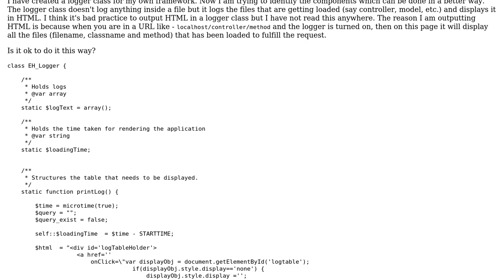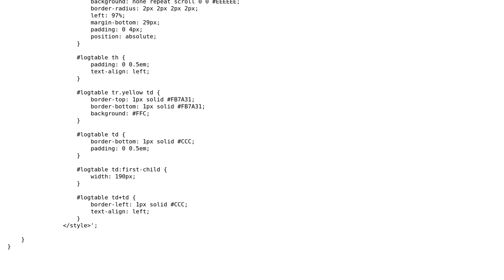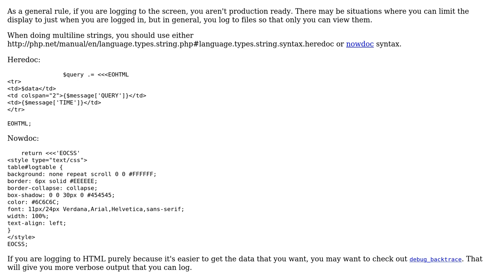Logger class for MVC Framework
With thanks & praise to God, and with thanks to the many people who have made this project possible! | Content (except music & images) licensed under CC BY-SA | Music | Images & others | With thanks to user Jamal user Brythan user Abhishek Saha and the Stack Exchange Network Trademarks are property of their respective owners. You are responsible for your own actions.